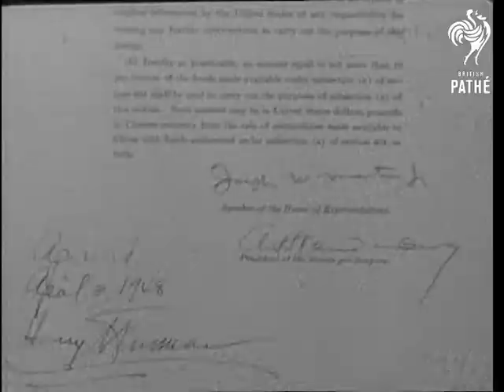King With Berkshire Regt. (1948)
Reading, Berkshire.

The King visits the Royal Berkshire Regiment at their Reading depot.

King George VI posing with a group of officers to photographers. Angle shot of king posing with officers. Close up shot of the King singled out of the group. General view of parade ground. King inspecting rank of troops, many with long service stripes. Close up shot of King inspecting troops. Families looking on. Close up shot of the King chatting to old comrades. Close up shot of one of the old soldiers. King chatting to some of the old men, some of whom are seated. King with another old man. An old man, presumably a  war veteran, points out his medal. Close up shot of the medal. Close up, head shot of the old man.

 FILM ID:1516.4